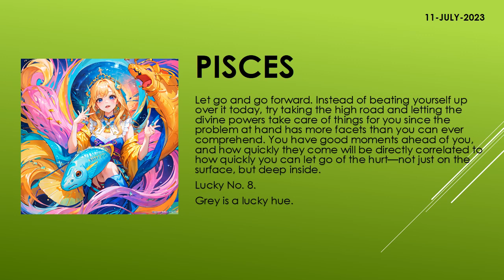Are the starts in your favor? | Today's Horoscope | 11th July 2023 | Daily Pisces Horoscope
zodiac
zodiac signs
zodiac signs tiktok
zodiac killer
zodiac signs tiktok most likely to
zodiac trailer
zodiac gd
zodiac academy
zodiac attraction
zodiac asmr
zodiac animals
zodiac academy review
zodiac aquarius
zodiac aries
zodiac boat
zodiac boyfriend
zodiac boyfriend tiktok
zodiac blowfly
zodiac best friends
zodiac beyonce
zodiac beds
zodiac buzzfeed
zodiac band
zodiac compilation
zodiac couples
zodiac cancer
zodiac compatibility
zodiac constellations
cancer zodiac sign
chinese zodiac
zodiac documentary
zodiac donuts
zodiac demons
zodiac diner scene
zodiac dayz
zodiac dates
zodiac drake
zodiac dresses
zodiac dynamics
zodiac elements
zodiac energy share latest news
zodiac emoji
zodiac ending song
horoscope
horoscope 2023
horoscope pinoy
pinoy horoscope
horoscope ngayon
horoscope tagalog
tagalog horoscope
filipino horoscope
kapalaran horoscope
horoscope 2023
horoscope cancer
horoscope sagittarius
horoscope by date of birth
horoscope scorpio
horoscope leo
horoscope aquarius
horoscope aries
horoscope asmr
horoscope astrology
horoscope app
clove
clover
love dive
love dose